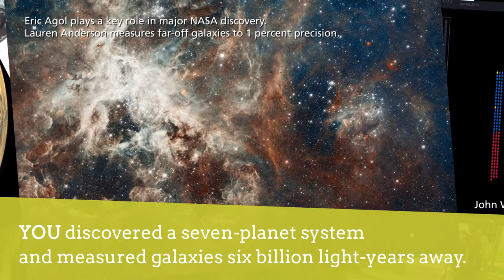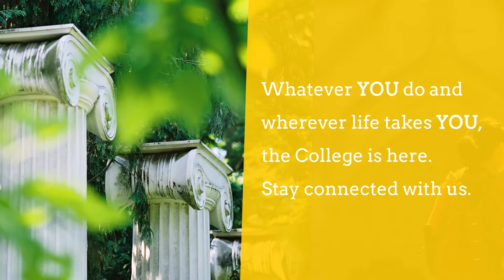YOU did it: A year of achievement in the College of Arts and Sciences at UW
This year YOU were amazing. As part of the College of Arts and Sciences at the University of Washington, you helped to change the world in many ways. Watch this short video to see just a few of your awesome accomplishments from 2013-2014.

Learn more and stay in touch with the College of Arts and Sciences: